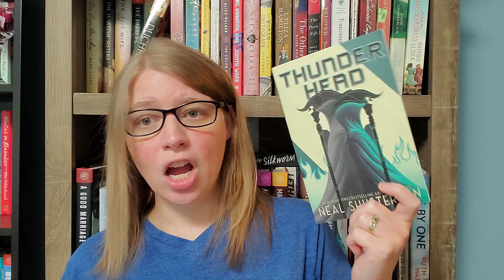November TBR (2020 Edition)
Book Sisters Book Club Hosts:
Bree: on Instagram @ Falling4Romance